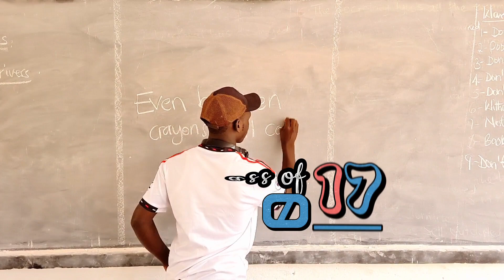ClassOf2017 visits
classof2017 visits ‎@kigumbacentreprimaryschool4917  for an emotional encounter with the current P7
They plant a Tree seedling in memory of their stay at this school.

P.O.Box 8, Kigumba towncouncil, Kiryandongo District.